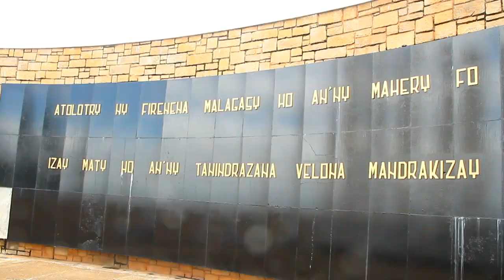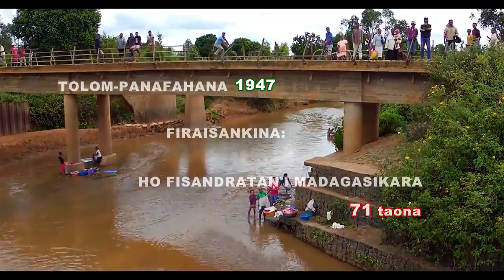HIRA MDRM 29 MARS 1947